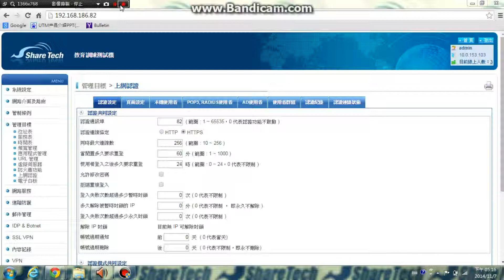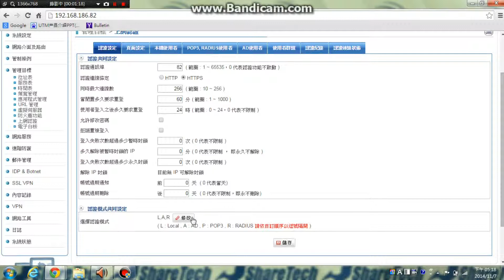眾至UTM教學_4-9.1 上網認證_認證設定